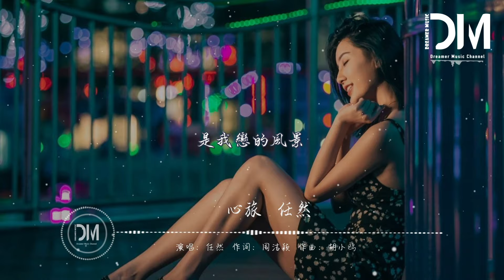心旅 - 任然『妳是天是地，是雨後天晴，是我 生命一呼一吸』【動態歌詞】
心旅 - 任然

詞：周潔穎

曲：胡小鷗

窗外的流影疾馳過眼睛

聽風聲如妳喚我名

遠望地平線緋紅的晨曦

像極愛情

突然想以客之名接近妳

擁抱會很輕很親密

隨清風泛去歲月裏浮絮

輕吻妳眉心

再漫長的旅行

因為妳不覺仟裏

拼命與光陰爭朝夕

妳是天是地

是雨後天晴

是我 生命一呼一吸

再短暫的旅行

因為妳值回意義

讓一生都不枉此行

妳是風低吟

是暗夜流星

是我戀的風景

像極愛情

輕吻妳眉心

再漫長的旅行

因為妳不覺仟裏

妳是天是地

是雨後天晴

再漫長的旅行

因為妳不覺仟裏

妳是天是地

是雨後天晴

再短暫的旅行

因為妳值回意義

妳是風低吟

是暗夜流星

是我戀的風景